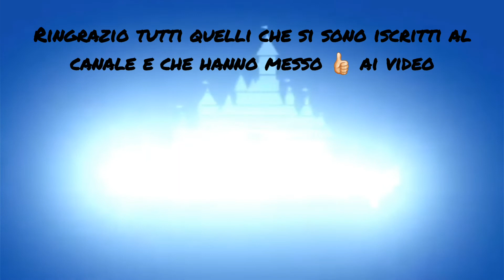🎬Tutti i Classici Disney (Parte 1)(1937-1955)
Ciao gente!
Ecco un nuovo video!
Questo è il primo video sui classici Disney. Le altre tre parti usciranno nei prossimi giorni.